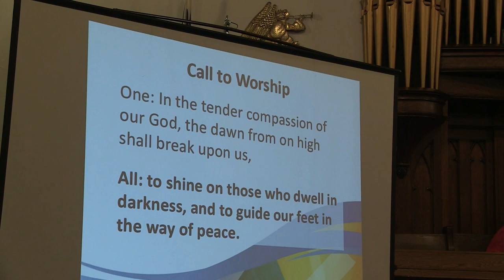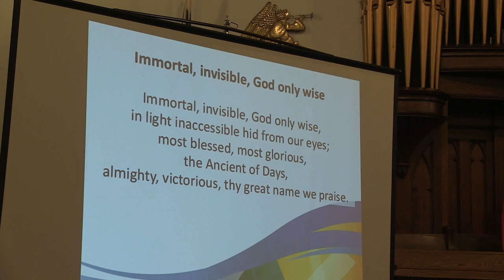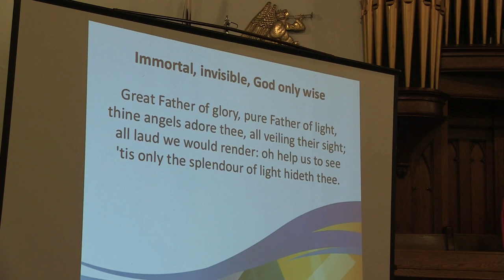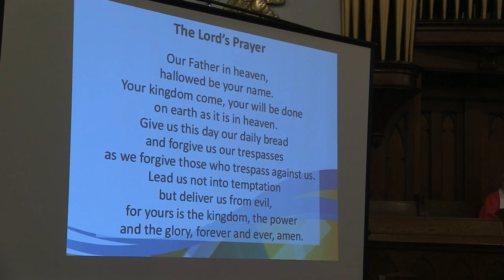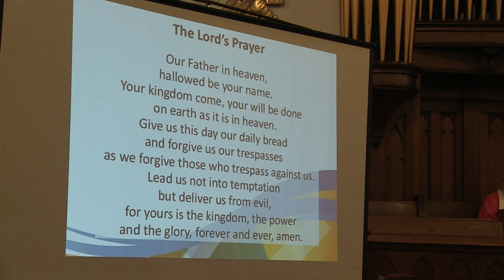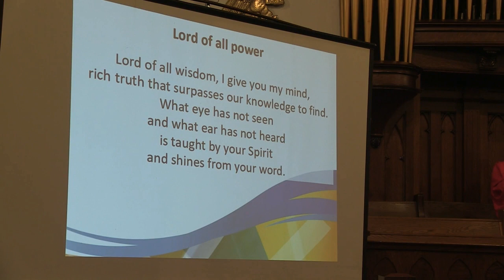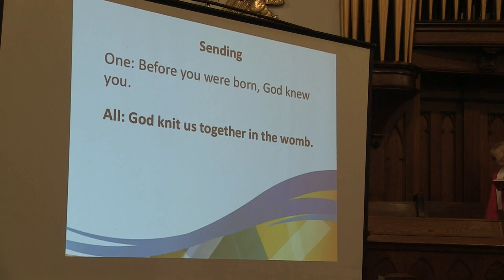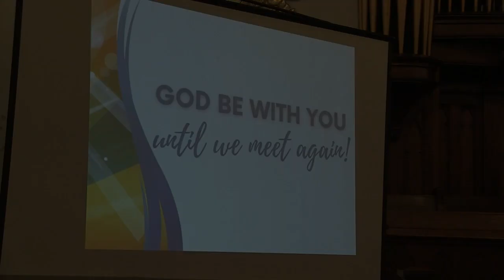Suspicious Minds | Worship at St. Andrew's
Morning worship service recorded on January 14, 2024 at St. Andrew's Presbyterian Church, Sarnia, Ontario.